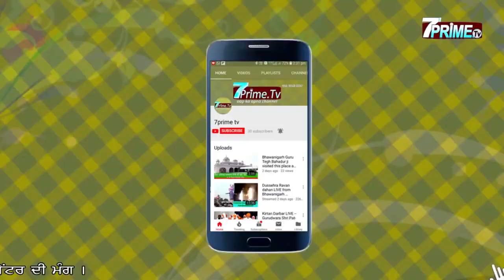Mai Bhago Scheme in Punjab || Cycle Scheme in Bhawanigarh Students.... primetv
ਭਵਾਨੀਗੜ੍ਹ, ਪੰਜਾਬ ਦੇ ਸਕੂਲਾਂ 'ਚ ਪੜ੍ਹਾਈ ਦੇ ਮਿਆਰ ਨੂੰ ਹੋਰ ਉੱਚਾ ਚੁੱਕਣ ਅਤੇ ਪੜ੍ਹਾਈ ਦੌਰਾਨ ਬੱਚਿਆਂ ਨੂੰ ਆਉਂਦੀਆਂ ਸਮੱਸਿਆਵਾਂ ਦੇ ਹੱਲ ਲਈ ਕੋਈ ਵੀ ਕਸਰ ਨਹੀਂ ਛੱਡੀ ਜਾਵੇਗੀ | ਇਹ ਪ੍ਰਗਟਾਵਾ ਪੰਜਾਬ ਦੇ ਸਿੱਖਿਆ ਮੰਤਰੀ ਵਿਜੈਇੰਦਰ ਸਿੰਗਲਾ ਨੇ ਸਥਾਨਕ ਸਰਕਾਰੀ ਸੀਨੀਅਰ ਸੈਕੰਡਰੀ ਸਕੂਲ (ਲੜਕੀਆਂ) ਵਿਖੇ ਸਮਾਗਮ ਦੌਰਾਨ ਪ੍ਰਗਟ ਕੀਤੇ | ਇਸ ਮੌਕੇ ਸ੍ਰੀ ਸਿੰਗਲਾ ਨੇ ਕਿਹਾ ਕਿ ਪੰਜਾਬ ਦੇ ਸਕੂਲਾਂ 'ਚ ਸਿੱਖਿਆ ਸਬੰਧੀ ਸੁਧਾਰ ਕੀਤੇ ਜਾਣਗੇ | ਇਸ ਮੌਕੇ ਮਾਈ ਭਾਗੋ ਸਕੀਮ ਤਹਿਤ ਸ੍ਰੀ ਸਿੰਗਲਾ ਨੇ ਲੜਕੀਆਂ ਨੂੰ 300 ਸਾਈਕਲ ਵੰਡੇ | ਇਸ ਮੌਕੇ ਸਕੂਲ ਦੀਆਂ ਵਿਦਿਆਰਥਣਾਂ ਨੇ ਸ੍ਰੀ ਸਿੰਗਲਾ ਨੂੰ ਸਕੂਲ 'ਚ ਆ ਰਹੀਆਂ ਸਮੱਸਿਆਵਾਂ ਜਿਵੇਂ ਖੇਡ ਮੈਦਾਨ ਦੀ ਮੁਰੰਮਤ, ਲੈਬ ਲਈ ਕੰਪਿਊਟਰਾਂ ਦੀ ਮੰਗ, ਲਾਇਬਰੇਰੀ 'ਚ ਬੈਠਣ ਲਈ ਯੋਗ ਪ੍ਰਬੰਧ, ਇੰਗਲਿਸ਼ ਸਪੀਕਿੰਗ ਦੀਆਂ ਸਪੈਸ਼ਲ ਕਲਾਸਾਂ ਲਗਾਉਣ ਤੋਂ ਇਲਾਵਾ ਸਰੀਰਕ ਸਿੱਖਿਆ ਤੇ ਸੰਗੀਤ ਅਧਿਆਪਕ ਦੀ ਮੰਗ ਵੀ ਕੀਤੀ | ਇਸ ਮੌਕੇ ਸ੍ਰੀ ਸਿੰਗਲਾ ਨੇ ਆਪਣੇ ਨਿੱਜੀ ਖਾਤੇ 'ਚੋਂ ਨੌਵੀਂ ਕਲਾਸ ਦੀਆਂ ਵਿਦਿਆਰਥਣਾਂ ਨੂੰ 60 ਸਾਈਕਲ ਦੇਣ ਦਾ ਐਲਾਨ ਵੀ ਕੀਤਾ | ਇਸ ਮੌਕੇ ਸੀਨੀਅਰ ਕਾਂਗਰਸੀ ਆਗੂ ਹਾਜ਼ਰ ਸਨ |